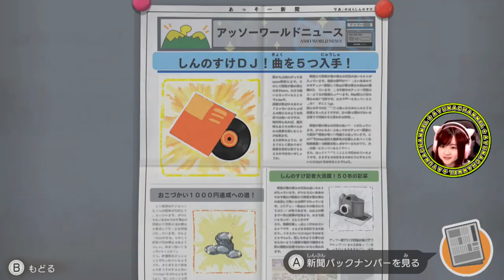侵入者しんちゃん【クレヨンしんちゃん『オラと博士の夏休み』〜おわらない七日間の旅〜】Part 24